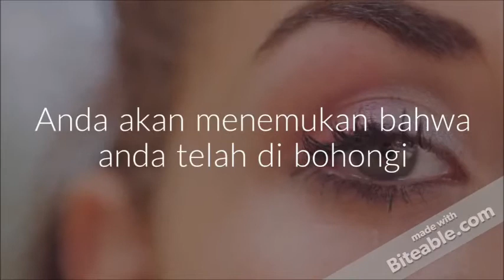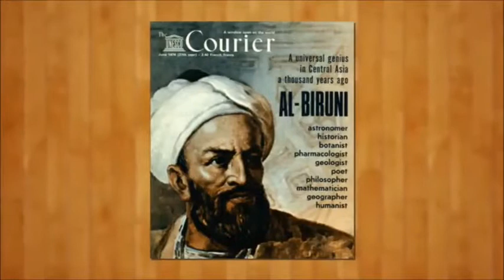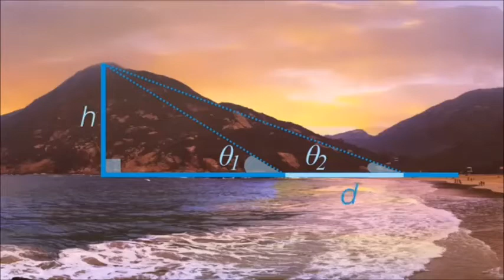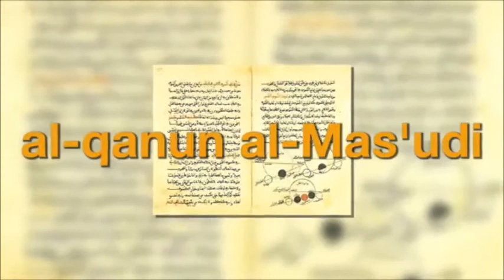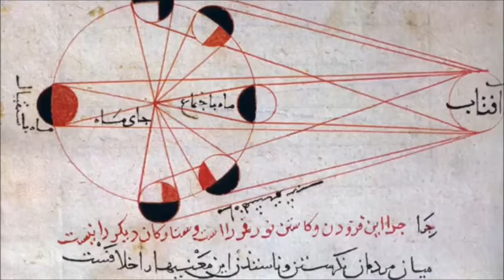Menghitung Jari jari Bumi Rumus Al Biruni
Di bulan terdapat sebuah kawah yang bernama Al-Biruni. Selain itu sebuah asteroid juga dinamakan 9936 Al-Biruni. Tapi, siapakah Al-Biruni? Apakah benar Al-Biruni mempercayai bahwa bumi itu datar?

*ralat: menit 1:43 penulisan rumus kurang lengkap. Pada penyebut seharusnya (1- cos /theta)

Website Official : Coming Soon